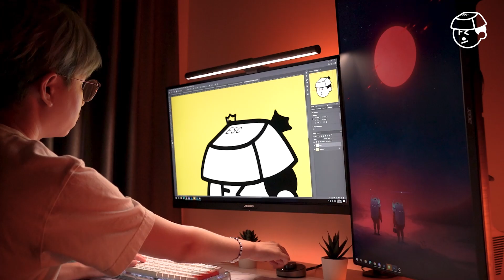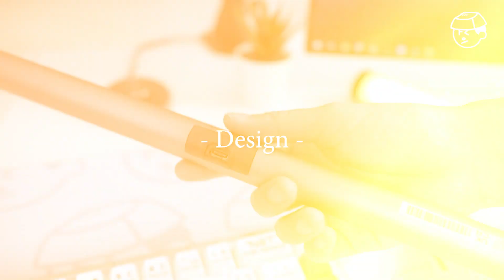รีวิว BenQ Secreenbar Plus ปรับแสงให้อัตโนมัติ! จัดโต๊ะสวยขึ้น! Light Barที่ดีที่สุด?!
อ่านข้อมูลเพิ่มเติมได้ที่

•  กลับมากับของแต่งโต๊ะคอม นั้นก็คือ BenQ Secreenbar Plus
หรือหลายๆอาจจะรู้จักกันในนาม  Light Bar Monitor เป็นอีกไอเทมที่น่าสนใจ
แถมจัดโต๊ะคอมของเราให้ดูสวยมากขึ้นด้วย ตัวนี้จะน่าใช้ยังไงไปรับชมพร้อมกันกับเฟรชได้เลย!

⏰ᴛɪᴍᴇꜱᴛᴀᴍᴘꜱ
00:00 Intro
00:36 Unbox/แกะกล่อง
01:24 การประกอบ BenQ Secreenbar Plus
02:11 การดีไซน์/สเปค
03:56 Dasktop Dial
05:20 การใช้งาน
06:25 ราคา